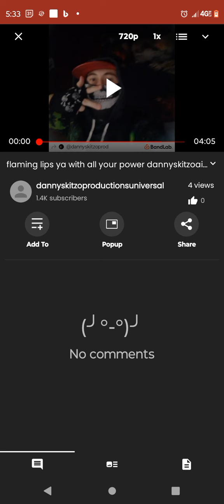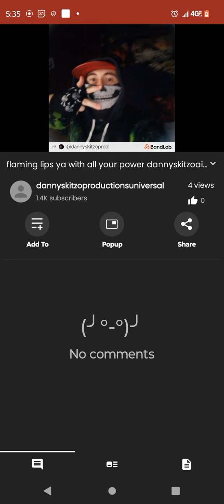flaming lips duet with Danny AI